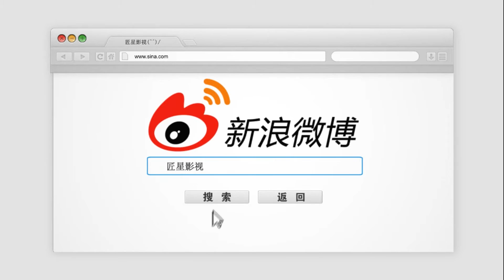大S因假发掉了而担心被汪小菲离婚，网友称何等自卑的人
大S参加节目，一不小心假发脱落，还问司机，会不会被老公汪小菲离婚，网友表示昔日的女王为什么这么自卑